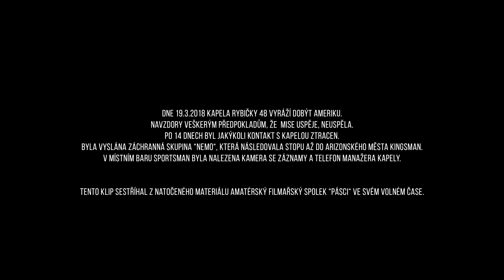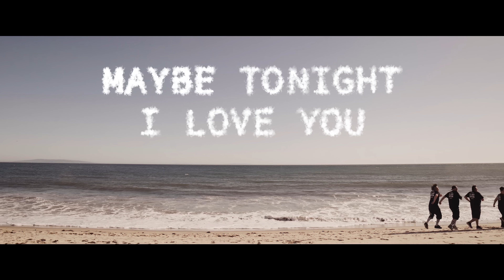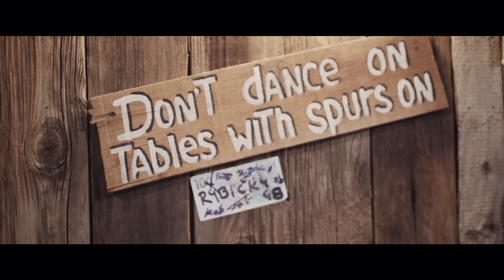Rybičky48 - Američan z Poličan (oficiální videoklip)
VSTUPENKY O2 ARENA

Oficiální videoklip skupiny Rybičky48.

Hudba/text: Kuba Ryba
Aranže: Michal Brener, Petr Lebeda, Ondra Štorek
mix/master: Petr Lebeda
Nahráno: duben 2018  LeGrill Records, Kutná Hora

Režie, kamera: Ondřej Soukup
Střih: Pásci
Produkce: Rybičky 48
Námět a scenář: Kuba Ryba

Text:
Vážení milí přátelé
Hned na začátek dopisu
Pokusím se snad vesele
Přiblížit trochou popisu
Vyrazili jsme do světa
Vydělat ňáký dolary
Jenže tady nejsou zvědavý
Na čtyry český ovary
Každej mladej hajzl tady
Umí hrát jak pánbůh vole
To se nám pak špatně jede
Na tom našem starým kole

Hej a hej a to jsem naštvanej
V USA jsem zjistil, že jsem nedokonalej

Pokračuju ve psaní
Že tu mám špatné spaní
Každej je tu dokonalej
Házíme flinty do žita
Nikdo není zvědavej na čtyry český jelita

Místní dámy nad námi ohrnují nosy.
Snad bariéra slovní snad je to v ní

Hallo baby how are you
Maybe tonight I love you
Do you like big Banana
Nanananananana